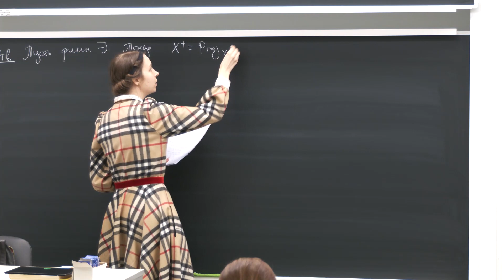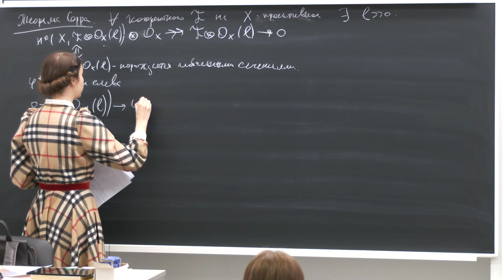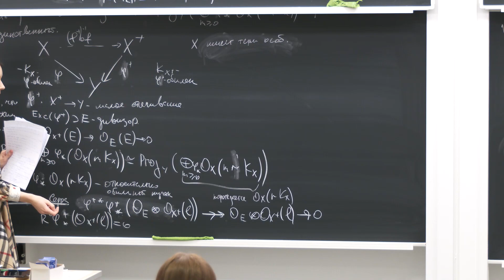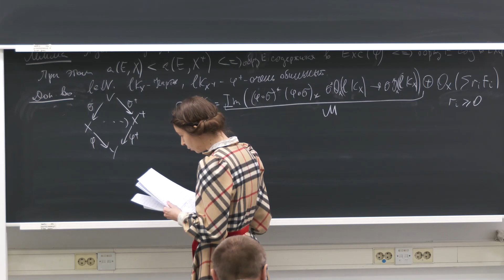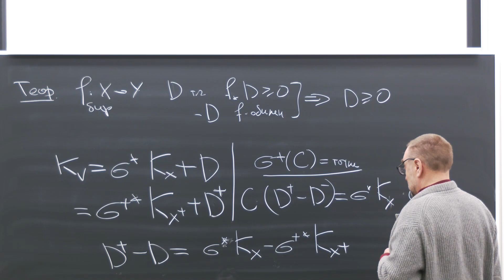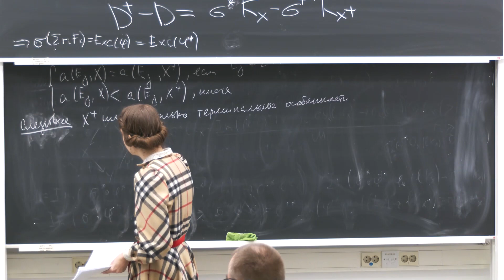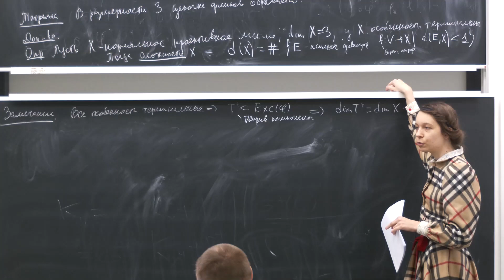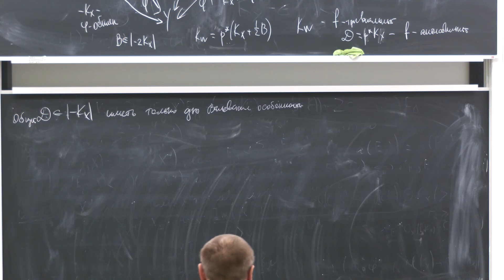Семинар 13. Д.О. Орлов, Ю.Г. Прохоров, К.А. Шрамов. Программа минимальных моделей.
2024 г. НОЦ. Семинар Д.О. Орлова, Ю.Г. Прохорова и К.А. Шрамова "Программа минимальных моделей".
21 февраля 2024 г. 18:00, г. Москва, МИАН, комн. 104 (ул. Губкина, 8)